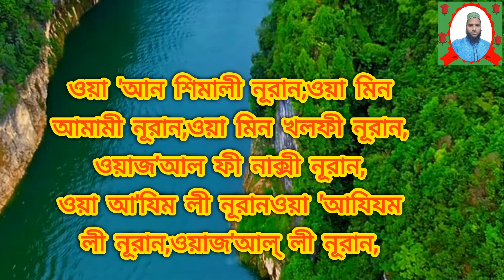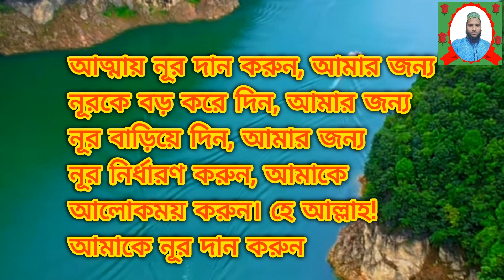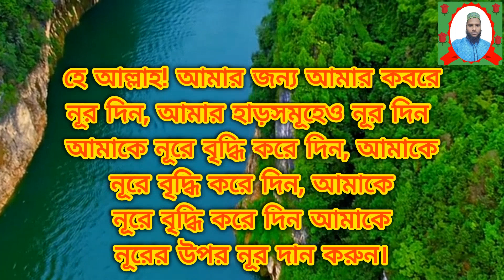মসজিদে যাওয়ার সময়ে পড়ার দো'আ। দোয়া praye। বাংলা অনুবাদ সহ।With Bengali translation.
Mohammed Hossain tv
মসজিদে যাওয়ার সময়ে পড়ার দো'আ
মসজিদে যাওয়ার দোয়া
মসজিদে যাওয়ার সময়ে দো'আ
মসজিদে যাওয়ার সময়ে পড়ার ৪টি দোআ ও আমল সমূহ
মসজিদে যাবার দোয়া
হিসনুল মুসলিম দোআ মসজিদে যাওয়ার সময়ে পড়ার দো'আ হে আল্লাহ
মসজিদে যাওয়ার দুআ
মসজিদে যাওয়ার দোয়া কি
মসজিদে যাওয়ার সুন্নত
মসজিদে যাওয়ার সময় যে দোয়া পড়বেন
মসজিদে যাওয়ার সময় কি বলতে হয়
মসজিদে যাওয়ার সময় কোন দোয়া পড়বেন
মসজিদে যাওয়ার দুআ শব্দে শব্দে
মসজিদে যাওয়ার সময় দোয়া

দোআ: [১২] মসজিদে যাওয়ার সময়ে পড়ার দো‘আ

হে আল্লাহ! আপনি আমার অন্তরে নূর (বা আলো) দান করুন, আমার যবানে নূর দান করুন, আমার শ্রবণশক্তিতে নূর দান করুন, আমার দর্শনশক্তিতে নূর দান করুন, আমার উপরে নূর দান করুন, আমার নীচে নূর দান করুন, আমার ডানে নূর দান করুন, আমার বামে নূর দান করুন, আমার সামনে নূর দান করুন, আমার পেছনে নূর দান করুন, আমার আত্মায় নূর দান করুন, আমার জন্য নূরকে বড় করে দিন, আমার জন্য নূর বাড়িয়ে দিন, আমার জন্য নূর নির্ধারণ করুন, আমাকে আলোকময় করুন। হে আল্লাহ! আমাকে নূর দান করুন, আমার পেশীতে নূর প্রদান করুন, আমার গোশ্‌তে নূর দান করুন, আমার রক্তে নূর দান করুন, আমার চুলে নূর দান করুন ও আমার চামড়ায় নূর দান করুন। [১]

اَللّٰهُمَّ اجْعَلْ لِيْ نُوْرًا فِيْ قَبْرِي… وَنُوْرًا فِيْ عِظَامِيْ

হে আল্লাহ! আমার জন্য আমার কবরে নূর দিন, আমার হাড়সমূহেও নূর দিন [২]

আল্লা-হুম্মাজ‘আল লী নূরান ফী কাবরী... ওয়া নূরান ফী ‘ইযামী

وَزِدْنِيْ نُوْرًا، وَزِدْنِيْ نُوْرًا، وَزِدْنِيْ نُوْرًا

আমাকে নূরে বৃদ্ধি করে দিন, আমাকে নূরে বৃদ্ধি করে দিন, আমাকে নূরে বৃদ্ধি করে দিন [৩]

ওয়া যিদ্‌নী নূরান, ওয়া যিদনী নূরান, ওয়া যিদনী নূরান

وَهَبْ لِيْ نُوْرًا عَلَى نُوْرٍ

আমাকে নূরের উপর নূর দান করুন [৪]

ওয়া হাবলী নূরান ‘আলা নুর

[১] এ শব্দগুলোর জন্য দেখুন, বুখারী, (ফাতহুল বারীসহ) ১১/১১৬, নং ৬৩১৬; মুসলিম ১/৫২৬, ৫২৯, ৫৩০, নং ৭৬৩
[২] তিরমিযী ৫/৪৮৩, নং ৩৪১৯।
[৩] ইমাম বুখারী, আল-আদাবুল মুফরাদ, নং ৬৯৫; পৃ. ২৫৮; আর আলবানী সেটার সনদকে সহীহ আদাবিল মুফরাদে সহীহ বলেছেন, নং